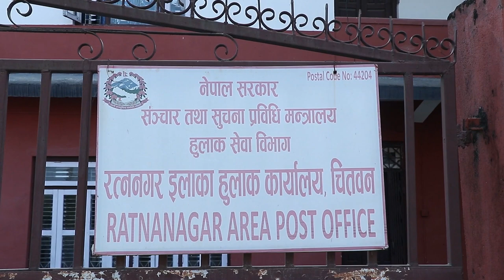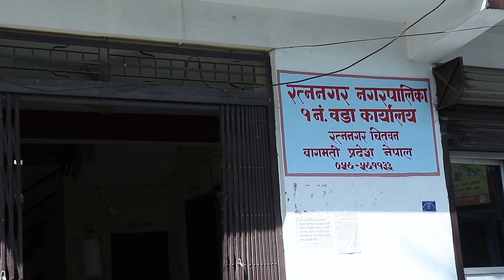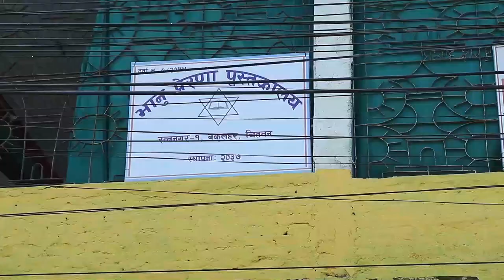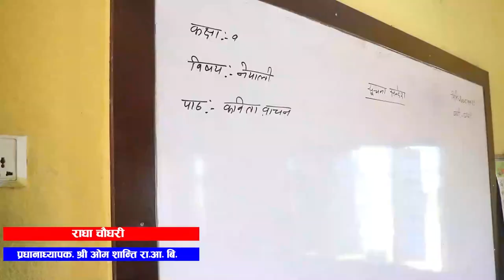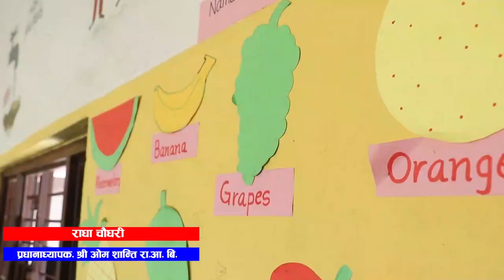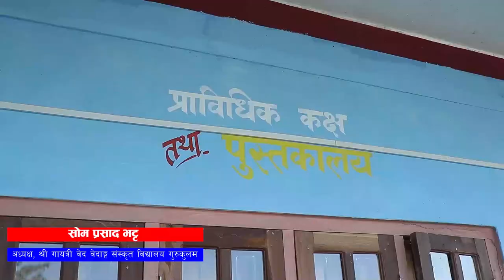रत्ननगर १ को पांच वर्ष एक वृत्तचित्र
रत्ननगर नगरपालिका वार्ड नम्वर १ मा २०७४ सालमा जनप्रतिनिधिहरु निर्वाचित भएर आए संगै पहिलो कार्यकालका कामहरुको भिडियो दस्तावेज सम्वन्धि एक सामाग्री